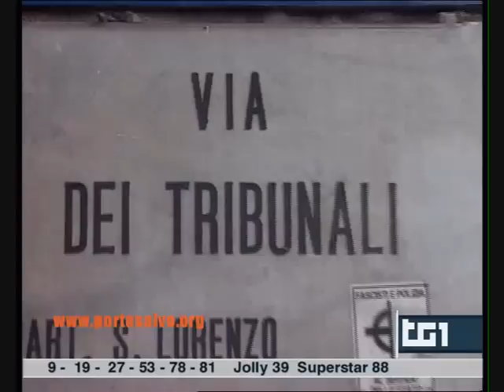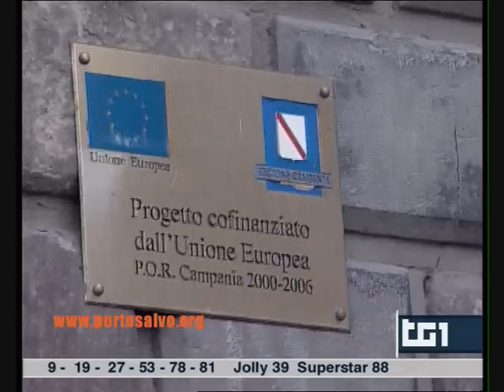I palazzi storici crollano nel centro antico di Napoli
Servizio del TG1 del 13 ottobre 2011, a cura del Comitato Portosalvo